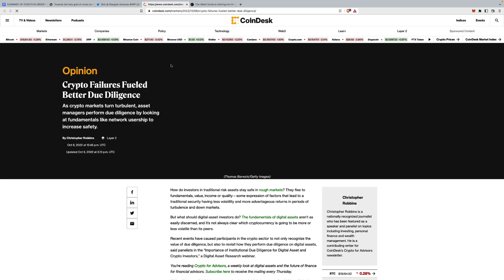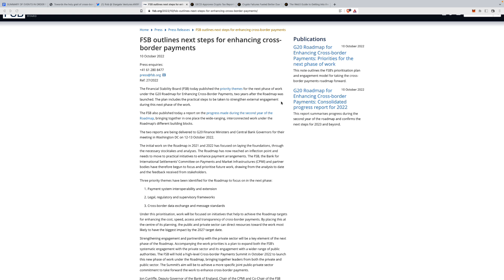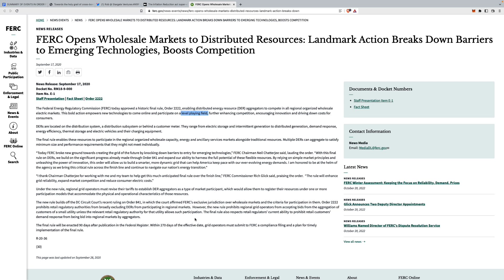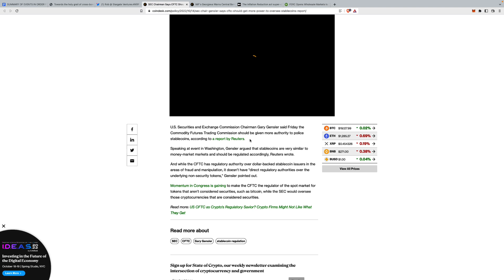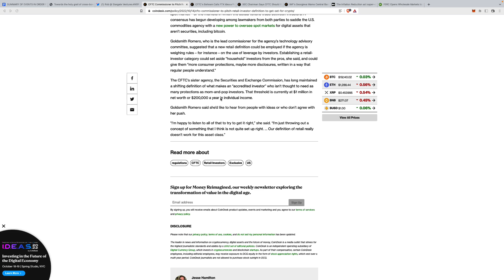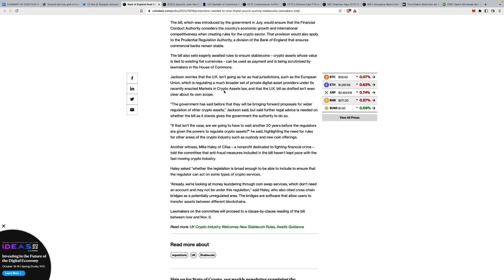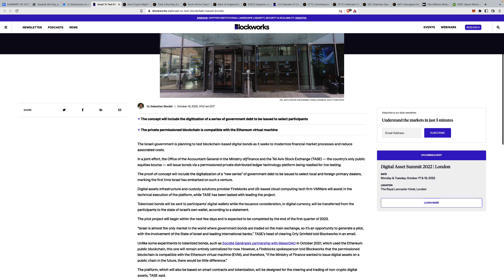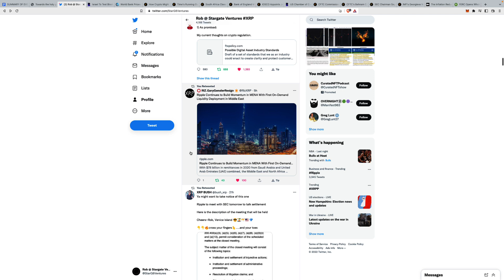XRP SETTLEMENT RUMORS TODAY? REGULATION. IMF. BIS. ENERGY TRANSITION. CRYPTO NEWSLETTER 10.20.22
CLICK THE LINKS BELOW TO JOIN STARGATE'S COMMUNITY AND TO GET YOUR FREE SUMMARY OF EVENTS FOR 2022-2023 REPORT...